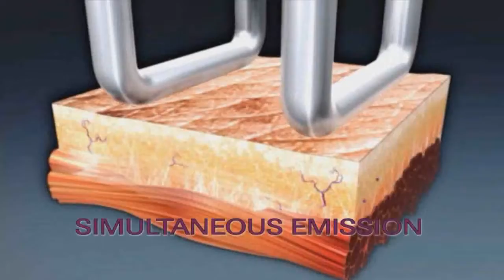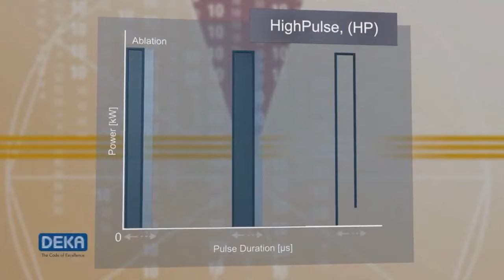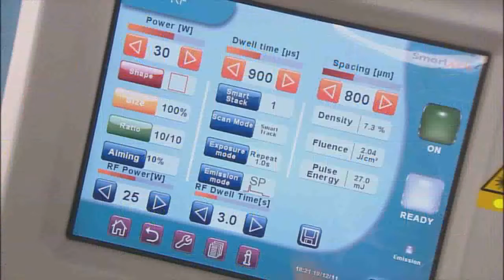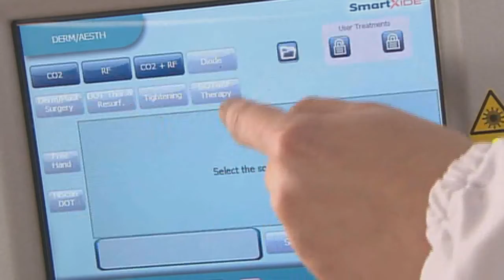SmartXide2 by Deka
SmartXide touch Dot/Rf - How it works?

SmartXide Touch Dot/RF combines the advantage of micro ablative laser treatment with RF energy. Thanks to this scanner tailored treatments to each patient’s needs are possible since it guarantees maximum flexibility.

It can be used for:
- Scars Reduction
- Skin Tightening
- Pigmented Lesions
- Anti-Aging & Wrinkles

Features:
• Maximum flexibility for any treatment area and skin type
• Top safety for sensible areas
• Faster recovery time

🔹 ARAMED is our Middle east Partner for Onda Plus.

🔹 ARAMED With a 17 Years of success and expertise in the field of Medical Aesthetic Devices, Products, Dermal Fillers, and the Cosmeceuticals Industry.

🔹 ARAMED sets the highest standards in the field of Medical Aesthetic Devices, Products, Dermal Fillers, and Cosmeceuticals. Driven by a unique team that consists of Doctors, Pharmacists, Engineers, Technicians, Specialists, and Support Staff, working together, utilizing a multitude of innovative approaches, after sales service, and marketing support to provide complete customer satisfaction.